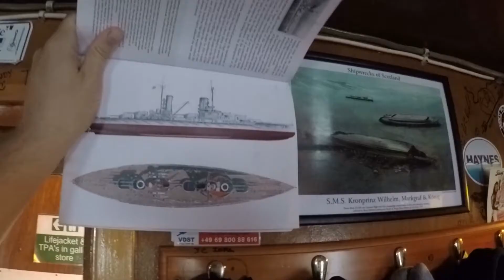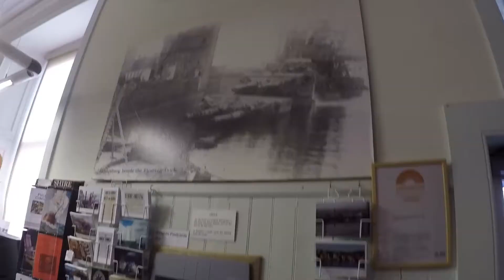Scapa Flow 2017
ACTIONCUP 2017 - Wettbewerb für Unterwasserfilme
Videos vom Tauchen mit der Actioncam (GoPro, Actionpro, Sony, Rollei, Xiaomi)

Wettbewerbsbeitrag von Frank Unruh
Im Mai 2017 haben sich einige Tauchfreunde aufgemacht, eine Woche lang an einer Wracktauchsafari in Schottland, Orkney Inseln, Scapa Flow teilzunehmen. Hierbei haben wir an den Wracks der "german fleet", den Blockadeschiffen der Engländer und an ausgewählten anderen Wracks wie einem U-Boot getaucht. Zweimal konnten wir beim Tauchen Seehunde sehen. Leider konnten hiervon nur de anderen Aufnahmen machen. Alle hier gezeigten Aufnahmen sind von mir bei diesem Urlaub in der Region von Scapa Flow, Unter- und Überwasser gemacht worden. Die Tour wurde vom Dienstältesten Skipper, John Thornton vor Ort betreut. Wir sind von seinem Schiff, der Karin, getaucht und waren rundum zufrieden.